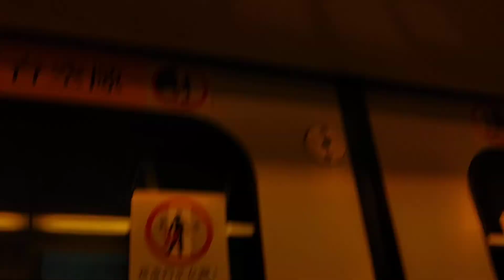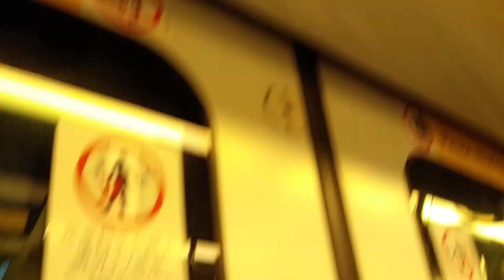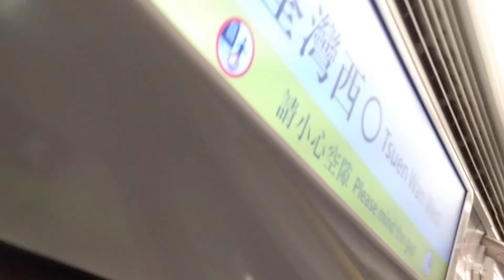港鐵西鐵線 8卡 D353 南昌至元朗 行車片段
本片版權屬mtra311312's production擁有,如需使用作公開或私人用途，請先得mtra311312's production同意和批准，違者必究。